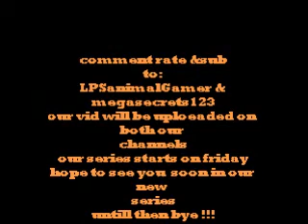LPS:series spoiler vid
hi guys  !
i have got some exciting news,im making a new series with my friend (megasecrets123)
the vids will be uploaded on both of our channels and we will start recording on friday ! megasecrets123 has also made a spoilers vid for our new series so you can go ahead and look up her vid on her channel,we will be working hard on this series and sorry,if there are any delays on our series but will try to do our best to get the next episode out as soon as we can
hope you will enjoy our new series that will be stating very soon,until then bye hope you enjoy this sneak peak
plz plz plz comment,rate&sub to both of us
it will mean alot to us
enjoy ! =D